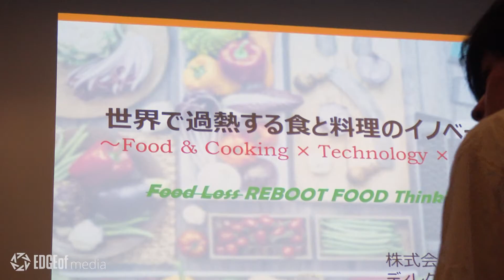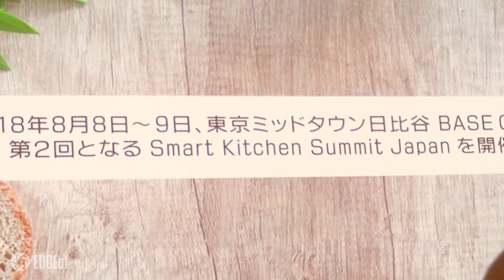Food Loss Thinking Day Shibuya - Interview 2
Interview with Hirotaka Tanaka, a director at SIGMAXYZ Inc.